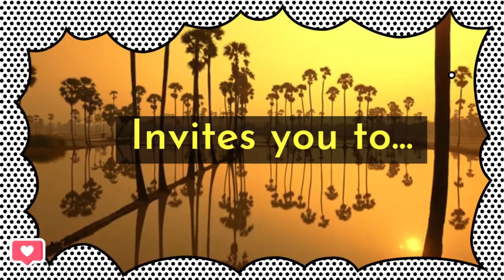Santa Barbara Thursday Night Comedy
Join us every Thursday in Santa Barbara, CA, for comedy laughs with Stand-up comedians performing their newest comedy material and jokes at the Backstage Comedy Club at 519 State Street.
SantaBarbaraComedyNight.com